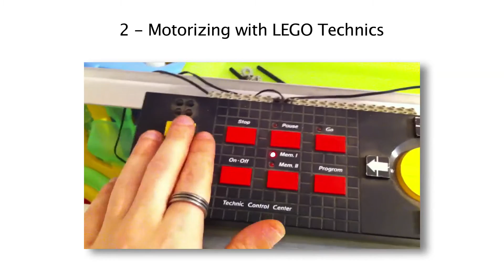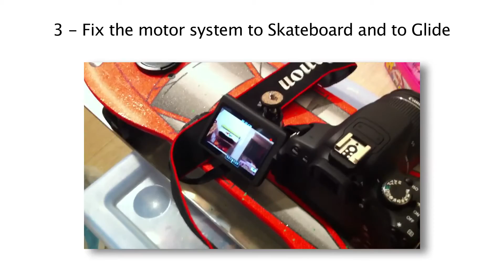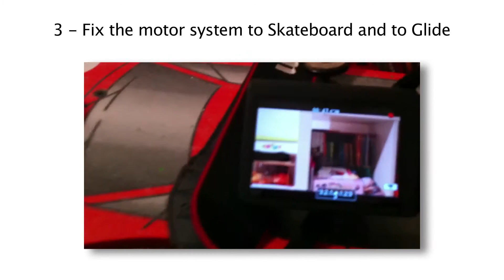► DIY - Motorized slide cam - Rail de travelling motorisé ◄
US
1 - Make your dolly with a skateboard & Aluminium Spare
2 - Motorizing with Lego® Technics
3 - Fix the moto system to Glide
4 - Enjoy

FR
1 - Fabriquez votre rail de travveling avec 2 équerres en aluminium est un skateboard
2 - Créez un petit système de moteur avec vos vieux Lego® Technics
3 - Fixez le système motorisé sur votre rail et au Skateboard
4 - Filmez ^^

Audio : Maduk - Levitate